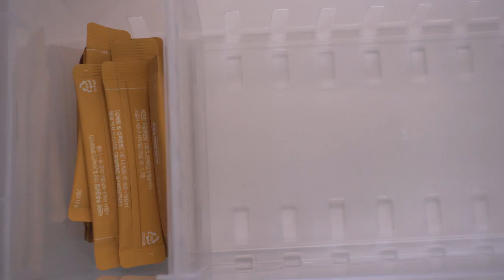다이소 DAISO 주방살림추천템 5가지 2탄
다이소 주방살림추천템 5가지 2탄 입니다.
소소님들 살림하시는데 도움이 되길 바라요!

* 혹시 이 영상에 자막 달아 주실 수 있는 분이 계시다면 부탁드려요~~
영어, 중국어, 일어.. 어느 나라 언어라도 좋습니다.^^
I 'm looking for some help with translating this video.

*사용 카메라: 소니 a6400